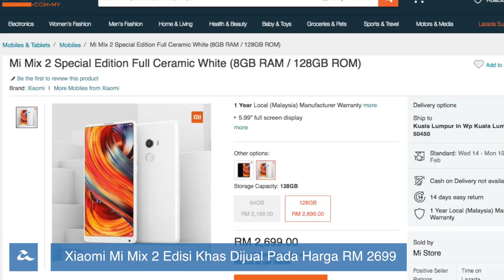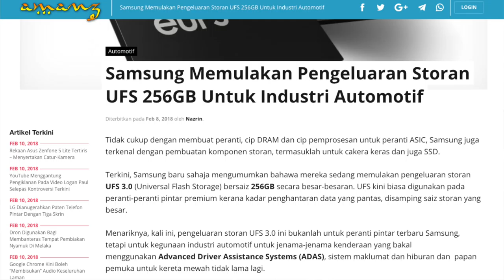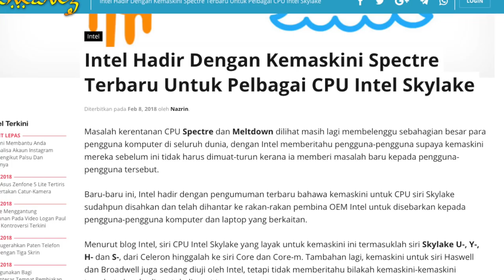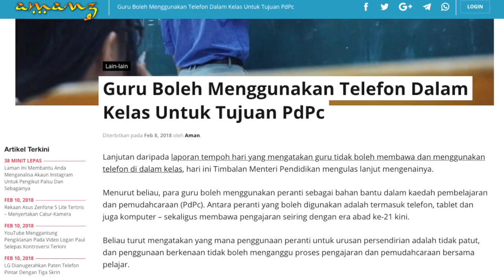Mingguan Amanz - Surface Book 2, Redmi 5, Laporan Piawaian SKMM 2017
Minggu ini menyaksikan pra-tempahan untuk Surface Book 2 mula diambil oleh para penjual tempatan, dan akan mula ditawarkan bermula Mac kelak. Selain Surface Book 2, Surface Laptop juga turut memasuki pasaran tempatan.

Selain Microsoft, Xiaomi turut telah mula menawarkan Redmi 5, Redmi 5 Plus dan Mi Mix 2 SE untuk pasaran tempatan.

Pada minggu ini, desas-desus baru turut hadir mengatakan Google akan hadir dengan sebuah konsol baru tidak lama lagi.

Minggu ini turut menyaksikan sejumlah emoji baru diumumkan akan hadir pada 2018, selain Qualcomm mengatakan telefon pintar 5G akan hadir daripada pelbagai pengeluar menjelang 2019 kelak.

SKMM kini telah pun mengeluarkan laporan tahunan untuk 2017 yang lepas, menyaksikan Maxis terus mengungguli arena rangkaian mudah-alih tempatan.

Suntingan Video:
• Sallehuddin Alim: